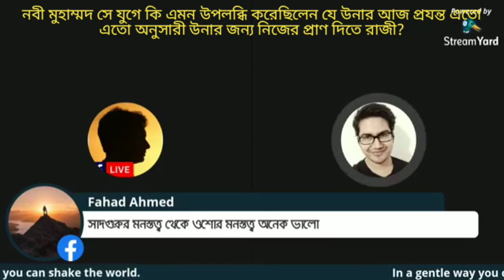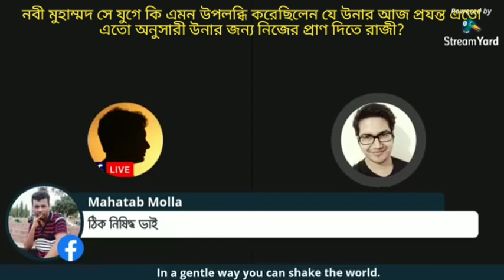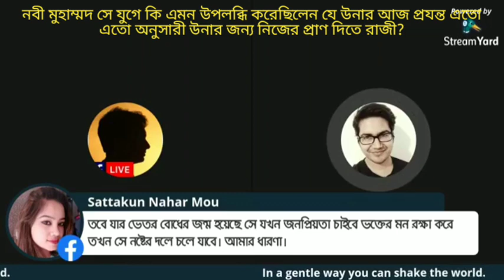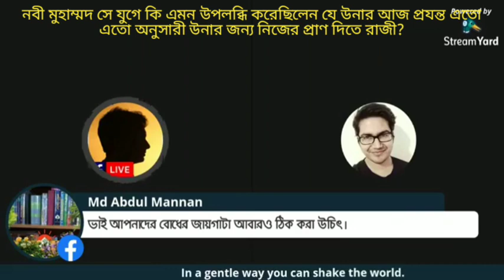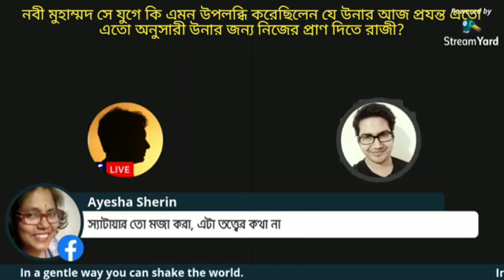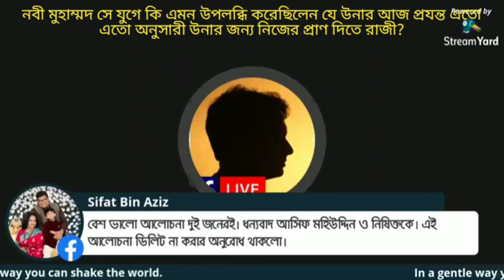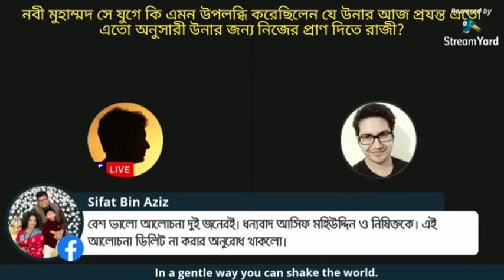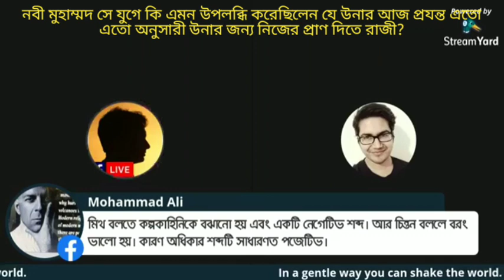নবী মুহাম্মদ সে যুগে কি এমন উপলব্ধি করেছিলেন যে উনার জন্য আজ প্রযন্ত এতো অনুসারী প্রাণ দিতে রাজী?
Nisikto vs Asif Mohiuddin